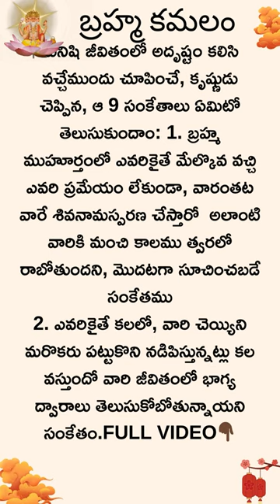shorts ,sh2 తాళపత్ర telugu quotes వాస్తు ధర్మసందేహాలు motivationalquotes ధర్మసందేహాలు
🙏అందరికీ నమస్కారం 🙏..హిందుత్వం మన ఆచారాలు, సంప్రదాయలు, నీతి కథలు ,జీవిత సత్యలు,
 ఈ ఛానల్ యెక్క ముఖ్య ఉద్దేశం , మీకు ఉపయోగపడే పరిహారాలు, ధర్మ సందేహాలు, పూజా విధానము ఇంకా చాలా మంచి విషయాలు గురించి తెలపడం మాత్రమే..

This channel is dedicated to devotional aspect with peaceful soul.

telugu motivational quote,
how to remove negative energy from home in telugu,
brahma muhurta time telugu,
vastu tips to remove negative energy from home,
health remedies in telugu astrology,
lalitha trishati stotram benefit,
bhagavad gita parayanam,
mushroom benefits for health telugu,
brahma muhurta manifestation,
ashtalakshmi stotram,
yoga mantra etv life,
sama veda brahma yagnam,
malladi chandrasekhara sastry,
basma budhavaram,
kothapalli suresh sharma astrologer,
mantrikudu saksham,
nakshatra jyothishalayam,
swami tyagananda,
kuppa viswanatha sarma,
gaddam venkat rao,
girijana santa,
santhip kanholy,
pillow method manifestation telugu,
555 technique law of attraction in telugu,
brahma muhurta manifestation,
law of attraction in telugu latest,
Top searches related to “Negative energy” ,
negative energy removal mantra in telugu,
sloka to remove negative energy,
sadhguru about brahma muhurta in telugu,
brahma muhurta manifestation,
evening brahma muhurta time,
indian zodiac signs,
telugu mythological stories,
zodiac signs for beginners,
makara rasi this week in telugu
,smartest zodiac signs in order,
mithuna rasi phalalu this week,
simha rasi this week in telugu,
meena rasi phalalu this week,
zodiac signs videos 1 hour,
vrushabha rasi phalalu this week,
vastu shastra for home,
vastu entrance of house,

vastu podcast,
shanmukothpathi stotram,
pesaru gudalu recipe,taddinam procedure telugu,
dhurjati sri kalahastiswara satakam,
gudisetti yedava new video,
soundarya nagarajan kriya yoga,
satguru sivaya subramuniyaswami,
astadasa sakthi peetalu,
bhamidipati ramagopalam kathalu,
sribhashyam appalacharyulu,
edu shanivarala vratham,
dharuni rajya sampada padyam,
saripodhaa sanivaaram,
saripodhu sanivaram,
go adharitha bhojanam,
savitramma sakinalu,
apadam apahartaram dataram sarva sampadam,
sharathulu varthisthayi,
sri sharadamba namostute,
kruthagnathan thalavanchi,
atreyapuram pootharekulu,
premalu bommalu,
shrimad sadgun salinam,
varnashrama dharma,
sreepadaarchana munjuluri,
sirikin cheppadu,
harikathamruthasara,
chandolu sastry garu,
apposthalar aradhichoru,
sane obulareddy,
palanisamy vantalu,
premalu scenes,
magha masam visistatha,
sagaalgan,
swasa meeda dhyasa,
vrushabha rasi phalalu,
makara rasi phalalu this week,
kumbha rasi weekly rasi phalalu,
february rasi phalalu,
rasi phalalu,
makara rasi phalalu,
krodhi nama samvatsara rasi phalalu,
sreekaram rasi phalalu,
march rasi phalalu,
kumbha rasi phalalu,
mesha rasi phalalu,
dhanasu rasi phalalu,
simha rasi 2024 february,
meena rasi phalalu,
vruschika rasi phalalu,
meena rasi latest,
simha rashi february,
monthly rashifal,
kanya rasi phalalu,
mesha rasi today,
magha nakshatra simha rasi,
meena rasi february,
makara rasi today,
vrushabha rasi,
rishaba rasi,
simha rashi march,
mithuna rasi,
padaharu phalala nomu,
pathaka viniyogam
,paranthe wali gali,
palathalikalu,
tapala chekkalu,
astro science with remedies in telugu,
narayana sastry astrology official,
andamaina jeevitham latest episode,
nanduri srinivas spiritual talks,
sanatanam rasi phalalu this week,
celebrity bhakti rasi phalalu,
sumantv rama ravi stories,
sahasra deepalankarana seva tirumala today,
venu swamy astrology latest,
satyanarayana pooja decoration ideas,
samanya kathalu latest episode,
vanaja ramisetty latest episode,
astro syndicate daily rasi phalalu,
vangara srinivasa murthy astrologer,
sadguru sai etv serial latest episode,
ramaa raavi moral stories,
dr manthena official food recipes,
bhargavi budaraju astrologer,
gadapa muggulu designs for houses,
latha jandhyala astrologer,
ramana deekshitulu latest news,
satyanarayana swamy vratham decoration
,andamaina jeevitham episode,samavedam shanmukha sarma pravachanam latest
,budamkaya recipes in telugu
,dhanasu rasi phalalu this week
,baba pandurangam numerology,sumantv devotional ,appalacharya pravachanam